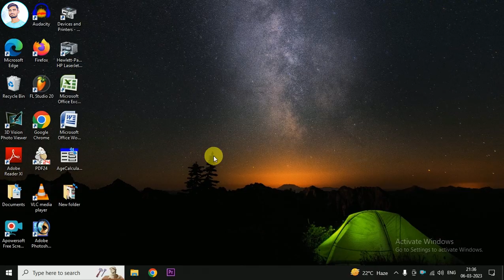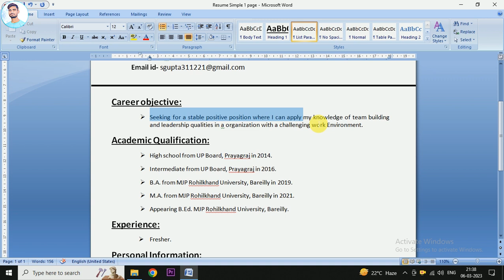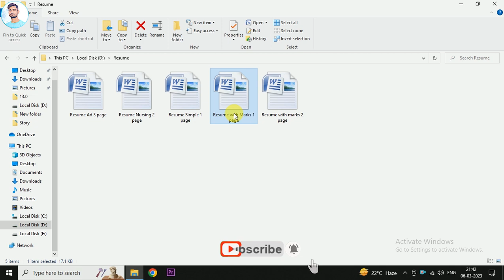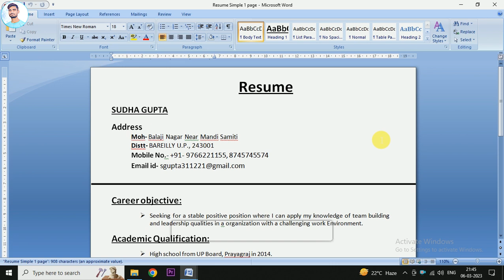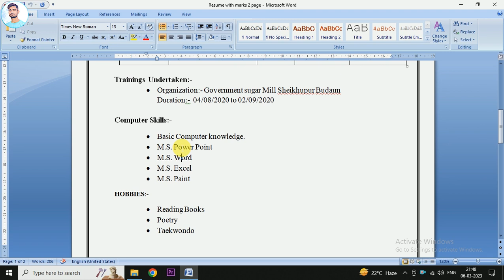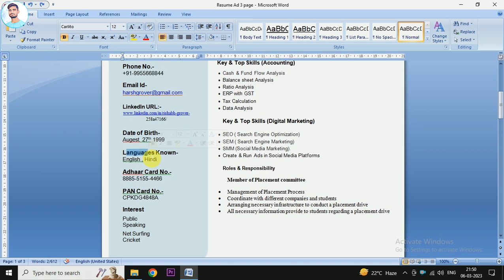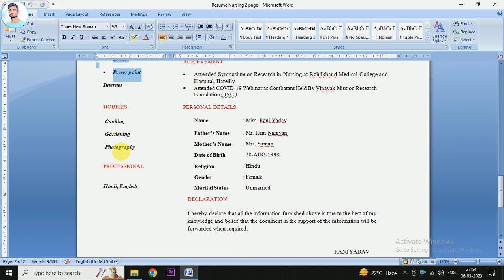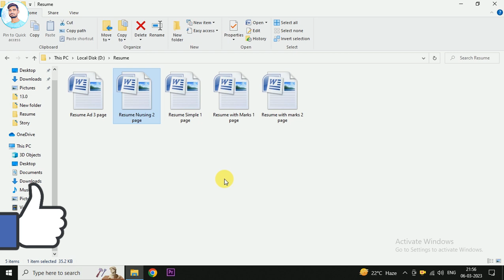Resume kaise banaye || M.S. Word me Resume kaise banaye || download resume format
Hello guys,
               Aaj ki is video me mene M.S. Word me Resume banana bataya hai, sath hi 5 free Resume ke format bhi diye jise aap download karke apne hisab se edit kar sakte hain.

My Gears:
2 male to 1 female 3.5mm cable (Y cable)